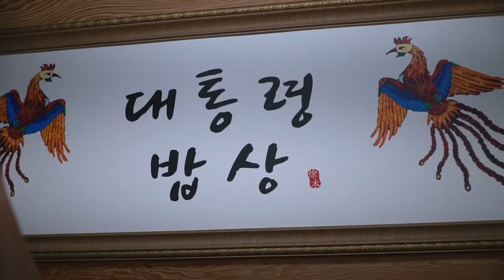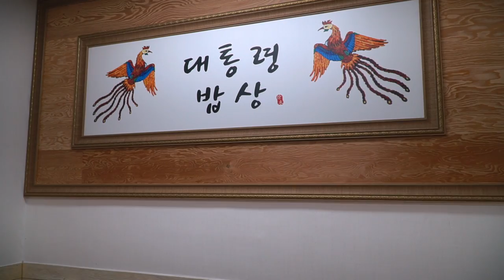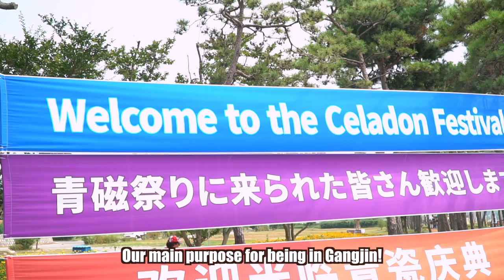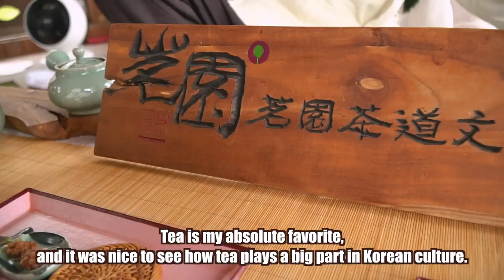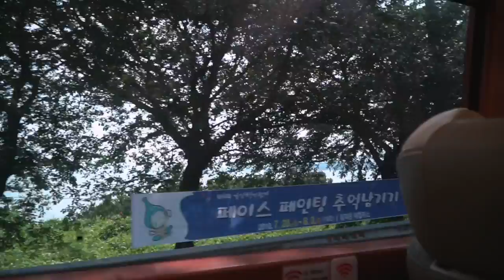Gangjin: The City of Celadon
I was invited to Gangjin to participate at the Celadon Festival (강진청자축제) AKA The City of Celadon!
It has been one of the most joyful experiences I've had so far while living in Korea!
I have lived in Seoul for five months now, but haven't gotten the chance to leave. Well, Gangjin was the new city to see!

Thank you Korea Tourism Organization for inviting me to the festival!

⤳ Interested in Learning Korean?

⤳ My Korean Skincare Routine

⤳My Thoughts On Korean Beauty Standards

⤳ How I Traveled the World for Less Than $400

« 🍣 Resources and Gear 🍣 »
⤳ My Main Camera
⤳ Lens for my Main Camera
⤳Action/Waterproof/Vlog Camera
- My Korean Skincare Products from Wishtrend

« 🍦 ABOUT 🍦 »

Hey it's Day! Traveling and making a difference in the world is a huge passion of mine! I became obsessed after living in Japan in 2012. Now I spend my time traveling the world, making new friends from all cultures, and trying new things!
I have lived in Japan, Guatemala, Thailand and currently in Seoul, South Korea as an English teacher through EPIK! (=

Video Shot and Edited by Daylightful
♫ Music In Today's Video:

"My aim is to create a happy society with genuine friendship. Friendship between all cultures and people."